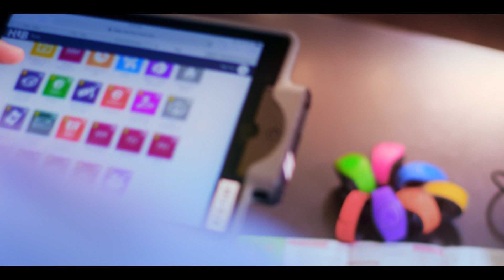DisneyFamilia: Siguiendo Walt’s Footsteps!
For Nathaniel Palma, Guest Experience Manager at Magic Kingdom and former Walt Disney World Resort Ambassador, continuar the legacy of Walt Disney is something that makes him and his family very proud.